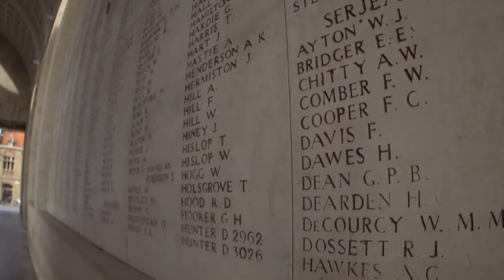Potopení lodě SS Mendi (8.11.2021 v 21:00 na CS HISTORY)